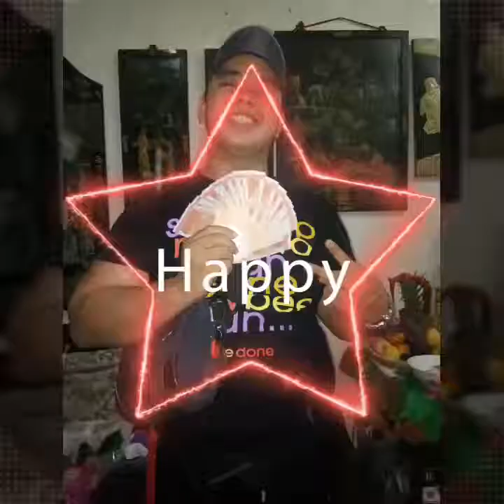Happy New Year 2018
Sorry It Was a 2018 New Year Celebration. Ngayon ko lang kasi naisipan i Upload ito And wait for My New Year Video this 2019 i hope You enjoy it. nag sisimula palang ako mag edit and mag video hahaha sana maintindihan nyu